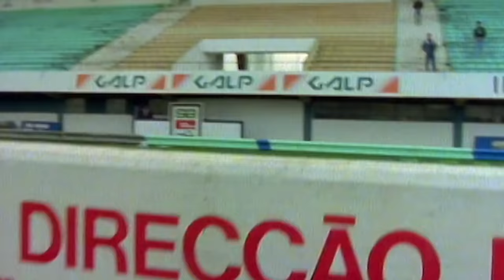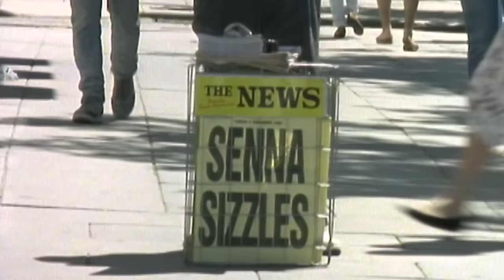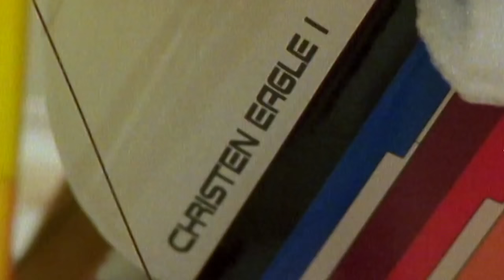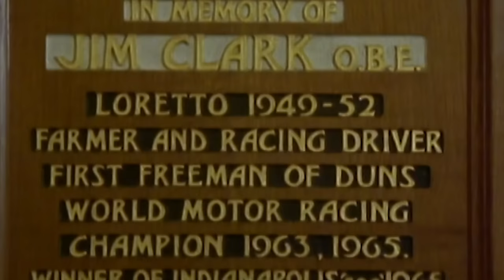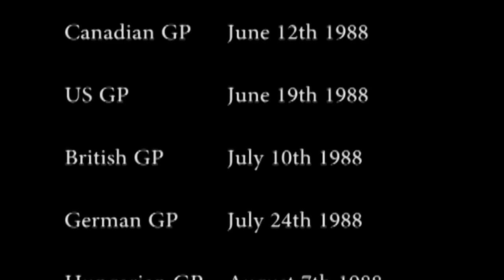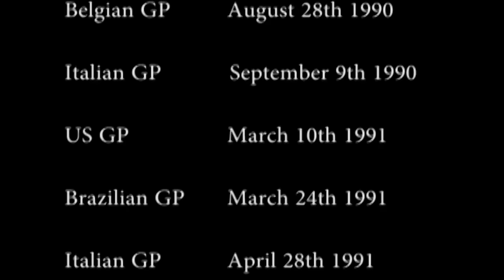Senna: A Personal Memoir (Famous Figure Documentary) | Real Stories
A unique insight into a charismatic and elusive man: ruthless in a race car, surprisingly open and warm-hearted with friends and family in Brazil. An intensely spiritual man is revealed by his intimate reflections: most poignantly about the ever-present danger of death in his chosen profession. The Real Ayrton Senna - as he has never been seen before.